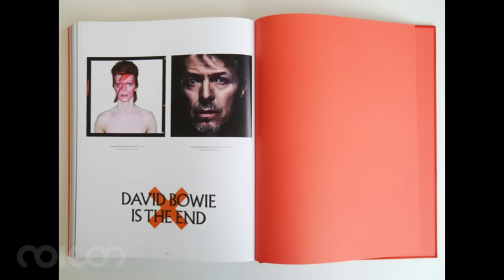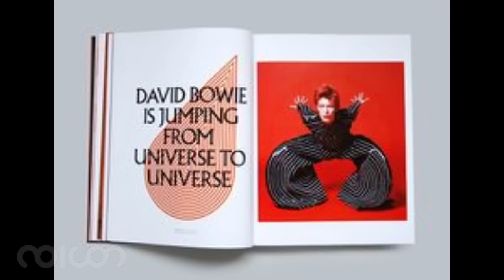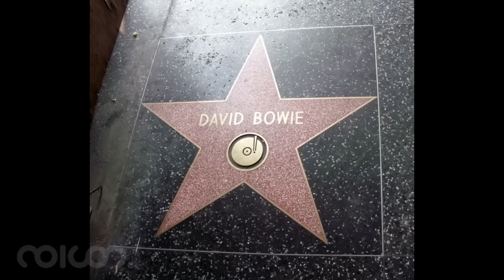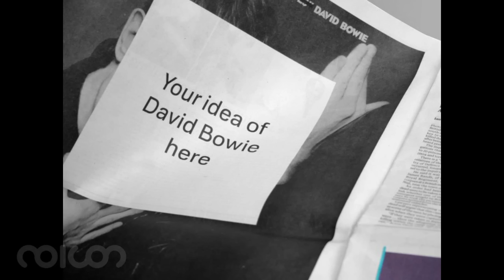noicon | nv429 Stardust